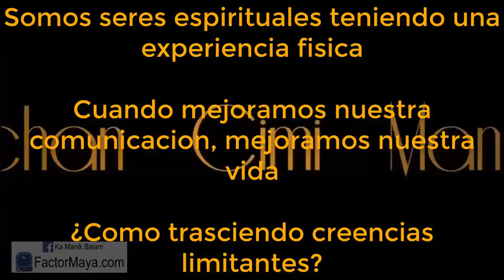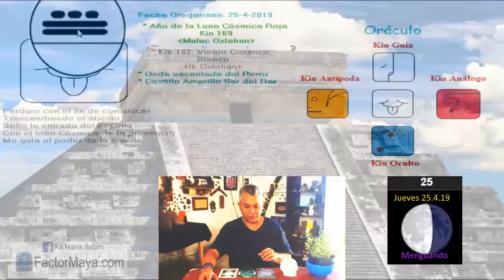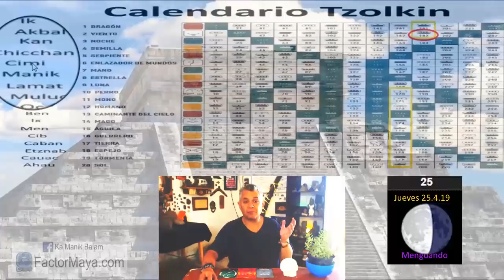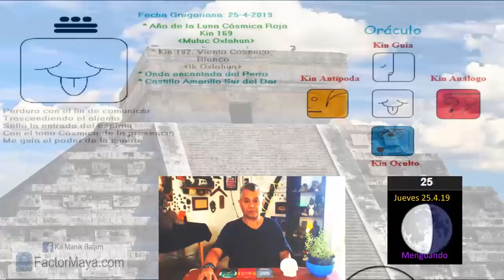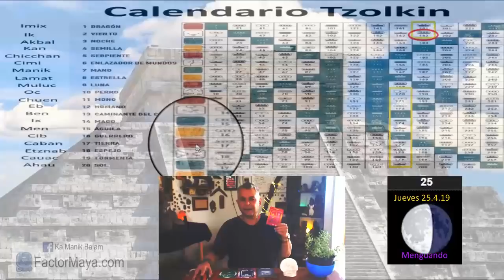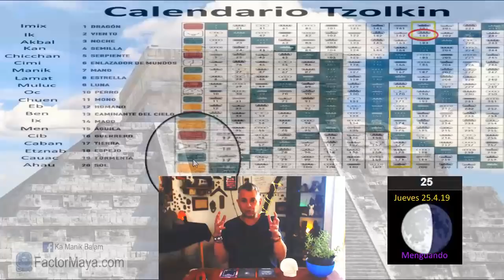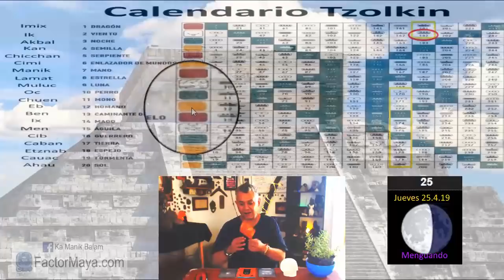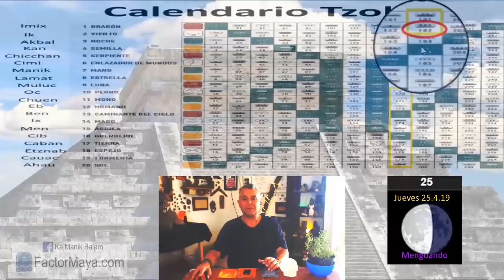Sabiduria Maya “Tzolkin”. Jueves 25 Abril 2019. Viento Cosmico. Kin 182. FactorMaya.com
Buen dia para prestar atencion a nuestras palabras y dualidad. Pensar bien antes de hablar, una vez que salen las palabras, ya no las podemos regresar. Lo que mas nos limita, son nuestras creencias. Ser leales a nosotr@s mism@s, es la única y verdadera lealtad.
Gratitud infinita!